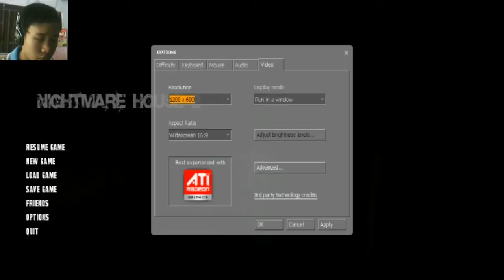Cùng Chơi Nightmare House 2 - Phần 1 : Mở đầu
MA NỮ :((
Thông cảm vì part này FPS thấp :(